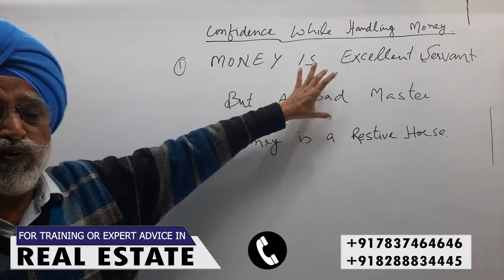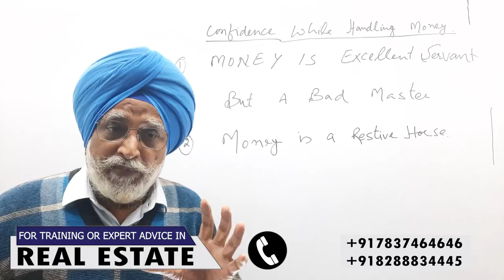Money Management । Rajwant Singh Mohali | Property Business Investment